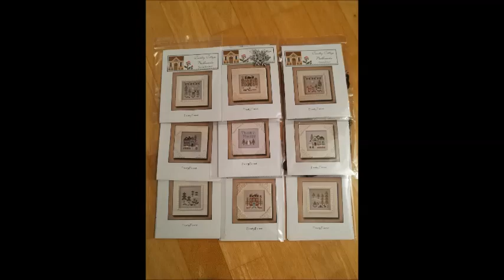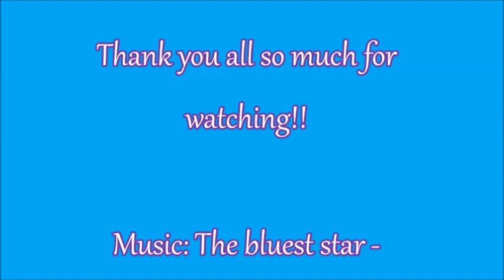A-Z Stitch-With-Me#62 - Trying to find a better way to do single stitches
I am stitching the Frosty Forest series by Country cottage needlework.
I have finished Racoon Cabin (part 1) and Snowy Deer (part 2).

I am now starting the Snowy Reindeer which is the third part I am stitching and is part 8 of the Frosty Forest series.

Info about how I obtained the fabric floss etc I give mainly in my first video and will do more as it is necessary.

I am using all the called for colors and are stitching on 32ct Pearl Grey Belfast Linen by Zweigart.

Hope you enjoyed, take care and happy stitching!